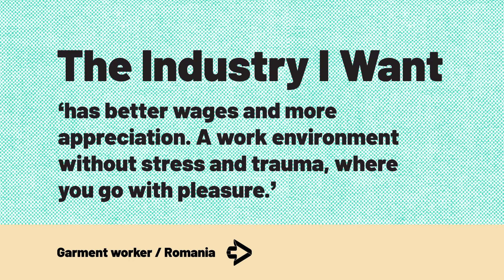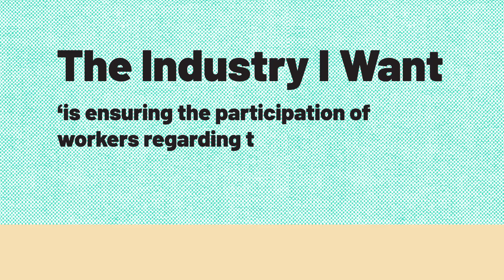The Industry I Want: Quotes from garment workers, suppliers and trade union representatives